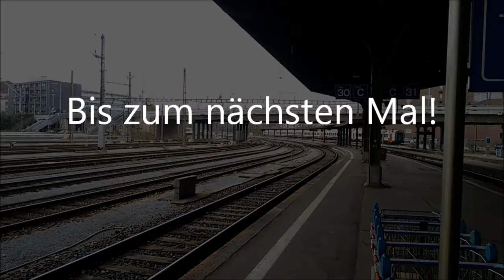Loks in Basel SBB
Da es nur wenige durchgängige Züge in Basel SBB gibt, sind dort einige Lokfahrten zu sehen.

Bis nächsten Montag!